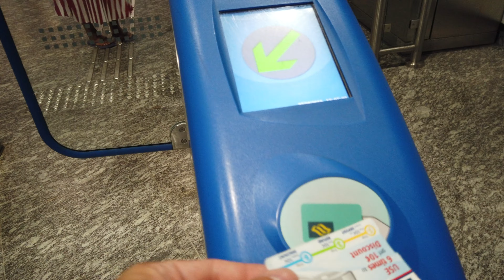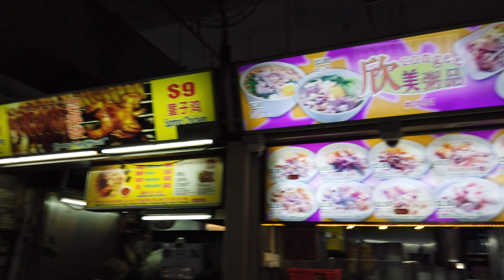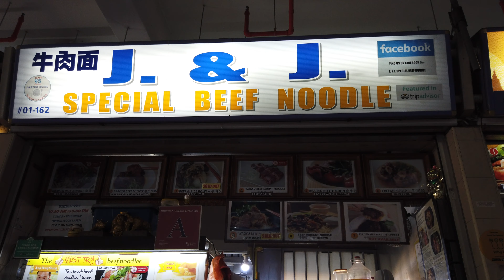Singapore In 3 Minutes (2019) | City of the Future | DJI OSMO POCKET 4K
3 minutes in the city of the future, Singapore. This quick travel video was filmed using the new Dji Osmo Pocket in 4K. We spent two days exploring Little India, Chinatown, Gardens by the Bay and Marina Bay. Singapore is full of energy and the perfect layover country of South East Asia.